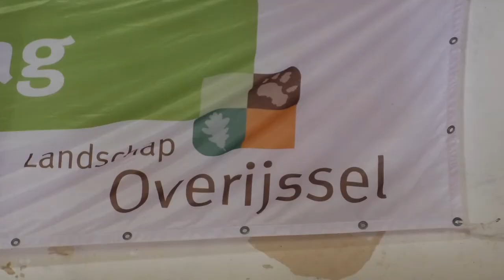Erve Peeze en Groene Delta geopend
Een fortuinlijke samenwerking tussen de Stichting Dorpsbelangen Bornerbroek, Waterschap Vechtstromen, Landschap Overijssel en XL Businesspark Twente vond zijn beslag in de opening van Erve Peeze en de Groene Delta.